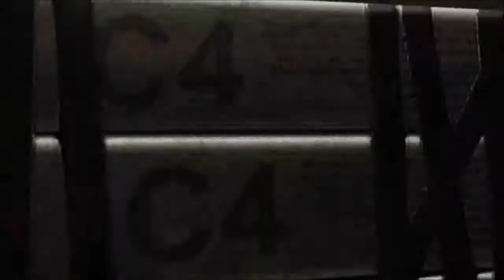Happy Stabby Stabby Fun Time!! - Let's Play Deadpool: Part 2